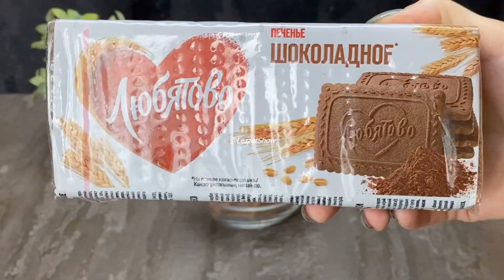SNİCKERS CIZKEYK RESEPTI.Cheesecake SNICKERS.Чизкейк СНИКЕРС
Stakan olcusu-200 ml dir
Formanin olcusu-20 sm
Sokoladli pecenye-400 qr
Kere yaqi-130 qr

Krem pendir-400 qr
Seker pudrasi-150 qr
Yumurta-2 eded
Xama-200 qr
Qaymaq 33%-150 qr
Nishasta-20 qr (1 dolu x/q)
Vanilin-1 paket

Karamel ucun
Seker tozu-200 qr (1 st)
Su-3.5 x/q
Limon siresi-1 c/q
Kere yaqi-30 qr
Qaymaq-200 ml (1 st)
Yer findiqi-1 st

Для основы:
Печенье - 400 гр

Масса для чизкейка
Сливки  33% - 150 гр
Яйцо - 2 шт (среднее)
Крахмал кукурузный - 20 гр
Ванилин - 1 пакет

Карамель
Сахар - 200 гр
Воды-3.5 ст.л
Лимонный сок-1 ч.л
Сливки 33% - 200 гр
Масло сливочное - 30 гр
Арахис - 1 стакан

 For the crumbs:
Cookies - 400 g

Cheesecake recipe
Whipping cream - 150 g
Egg - 2 pieces (medium)
Peanuts 200 g